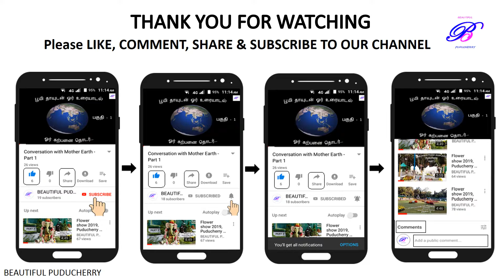அனைவருக்கும் இனிய விநாயகர் சதுர்த்தி நல்வாழ்த்துக்கள் !